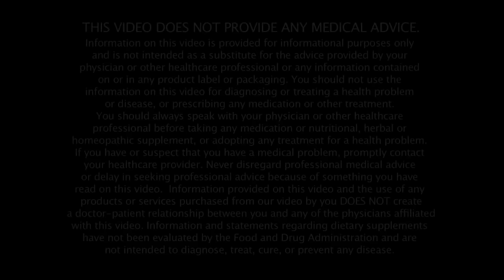How to Fix Your Hormones and Lose Weight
I’ve discussed different reasons for weight-loss resistance in past blogs. Many obstacles have nothing to do with what you eat or how much you exercise. Instead, they involve things like nutritional imbalances, chronic inflammation, metabolic challenges, leaky gut, changes in your microbiome, environmental toxins and your genes.